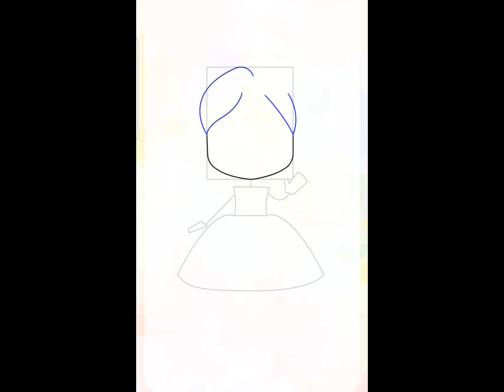How to Draw HUGGY WUGGY | Poppy PlayTime | Draw & Color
You’re an anime fan looking for very simple drawing lessons?
Save your favorite anime drawing lessons for the future.

Painting Tutorial Poppy PlayTime

Learn how to do step by step in application

HAVE A GOOD TIME EVERYONE